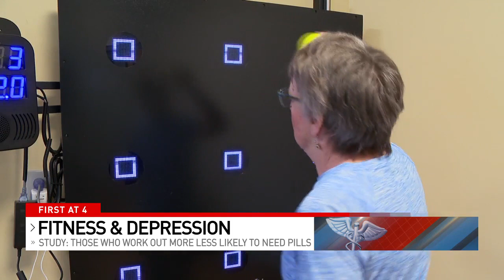Study: Those who work out more are less likely to need medication for anxiety or depression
A new study shows a person’s fitness routine might be the perfect prescription for preventing anxiety and depression